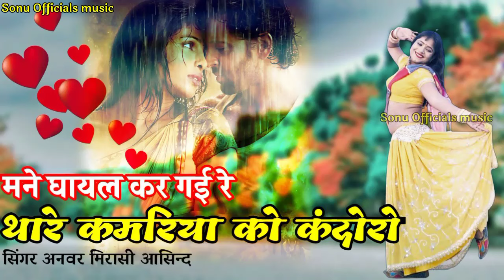🔥मने घायल कर गई रे थारे 🔥कमरिया को केदोरो सिंगर_अनवर_मिरासी_आसिन्द mp3 song downlaod (1120)4k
सिंगर_अनवर_मिरासी_आसींद_लिरिक्स भाईअनवर मिरासी म्यूजिक देव रिकॉर्डिंग आसींद 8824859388

naw marwadi song
chhori mandariya ki laola ~ rajasthani now dj song 2022~singer Mukesh gurjar छोरी मंदारिया की लावोला